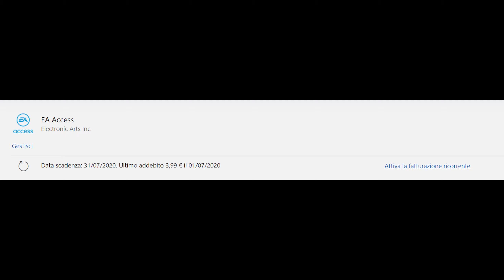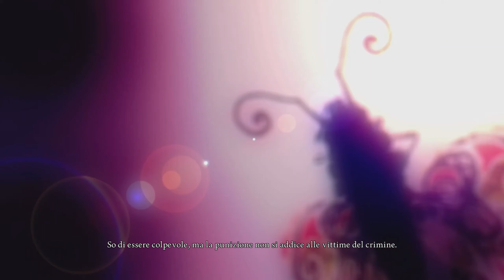Alice Madness Returns [6] FINALE